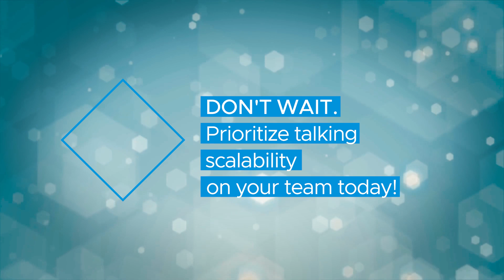A Balanced Team Approach to Cloud Native Architecture: Prioritizing Scalability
When is the last time you talked about prioritizing scalability on your team? In this episode, we discuss the value of having this conversation with your team today. You will hear why it is important and how you can be deliberate in the steps you take, or choose not to take, as a balanced team.